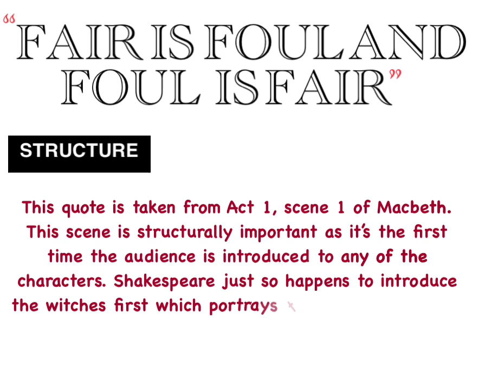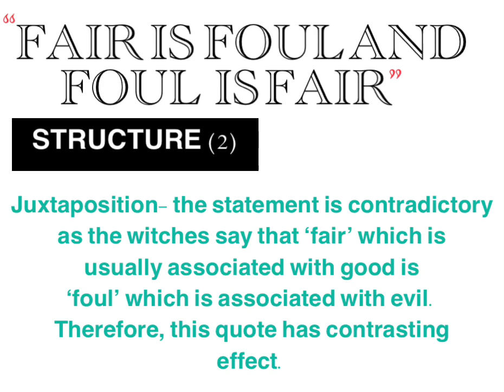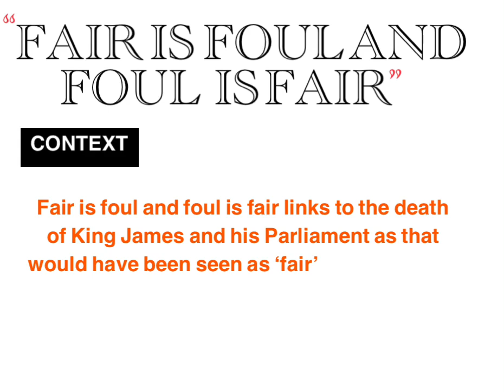MACBETH - FAIR IS FOUL AND FOUL IS FAIR ANALYSIS (LANGUAGE STRUCTURE FORM AND CONTEXT)